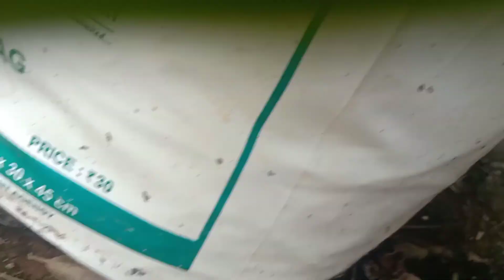Madhavaram Garden nursery# plants in my terrace tour#vlog#evergreen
Plant trees stay healthy#breath fresh air